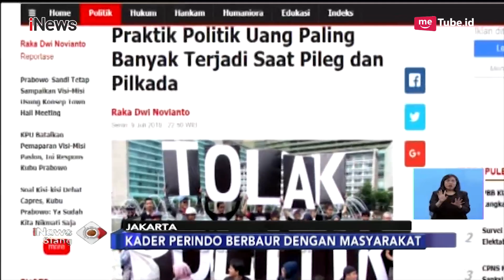Caleg Perindo Beri Pemahaman kepada Warga Jakbar Tentang Politik Uang - iNews Siang 10/01